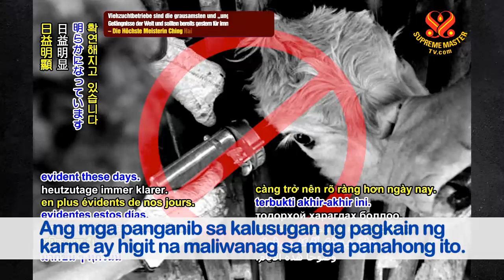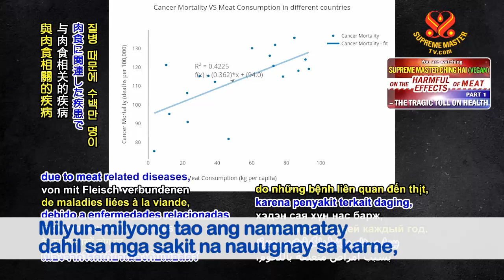Umiwas sa Karne Para Humaba ang Buhay - No Meat for Long Life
Ang mga panganib sa kalusugan ng pagkain ng karne ay higit na maliwanag sa mga panahong ito. Ang mga alagang hayop ay regular na binibigyan ng sobra-sobrang hormones at antibiotics, na kapag kinonsumo bilang karne ay maaaring magdulot ng panganib sa kalusugan ng tao. Mayroon ding mga nakakalason na resultang sangkap sa mga lugar ng katayan tulad ng ammonia at hydrogen sulfide. Ang mga nakalalasong sangkap na ito ay nagdulot ng pagkamatay sa mga manggagawa dahil sa kanilang matinding lason. Bilang isang tinatawag na pagkain, ang karne ay isa sa pinaka hindi-masustansya, nakakalason, maduming bagay na makakain ng mga tao. Hindi tayo kailanman dapat kumain ng karne kung mahal at pinahahalagahan natin ang ating kalusugan at buhay. Tayo ay mabubuhay nang mas matagal nang walang karne, mas malusog, mas matalino, nang walang karne. Napatunayan ng siyentipiko na ang karne ay nagiging sanhi ng lahat ng uri ng kanser, gayundin ang sakit sa puso, altapresyon, stroke at labis na katabaan. Ang listahan ay nagpapatuloy at patuloy. Ang lahat ng mga sakit na ito ay pumapatay ng milyun-milyong tao bawat taon. Milyun-milyong tao ang namamatay dahil sa mga sakit na nauugnay sa karne, at nagiging sanhi din ng malubhang sakit at kapansanan ang milyun-milyong iba pa. Walang katapusan ang mga trahedyang dulot ng pagkain ng karne. Ang pagkain ng karne ay hinding-hindi dapat. Dapat alam na natin ito sa ngayon base sa lahat ng siyentipiko at medikal na ebidensya. Mangyaring itigil ang pagkain ng karne. Para sa kalusugan mo. Gusto mong mabuhay nang matagal para sa iyong mga anak at apo, at mamuhay nang malusog.

“The health risks of eating meat are more and more evident these days. Livestock are routinely given excessive hormones and antibiotics, which then, when consumed as meat can in turn endanger human health. There are also toxic byproducts in slaughter places such as ammonia and hydrogen sulfide. These poisonous substances have caused deaths among workers due to their extreme toxicity. As a so-called food, meat is simply one of the most unhealthy, poisonous, unhygienic items that could ever be ingested by humans. We should never eat meat at all if we love and cherish our health and our life. We will live longer without meat, healthier, wiser without meat. Meat has been scientifically shown to cause all kinds of cancers, also heart disease, high blood pressure, stroke and obesity. The list goes on and on and on. All these diseases kill millions of people every year. Millions of people die due to meat related diseases, and making millions others seriously sick and disabled as well. There is no end to tragedies caused by the meat diet. Meat eating is a no-no. We should know this by now through all the scientific and medical evidence. Please stop eating meat. Just even for your health’s sake. You want to live long for your children and your grandchildren, and live healthily.”